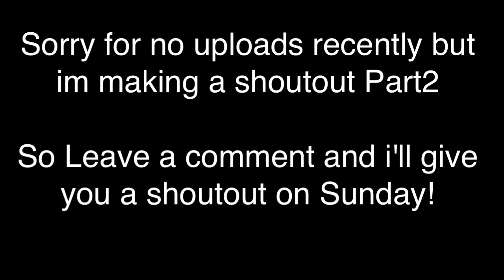Shoutouts Part 2! *OPEN*